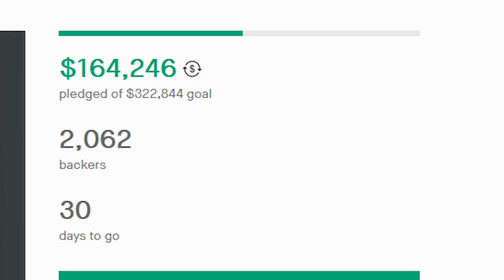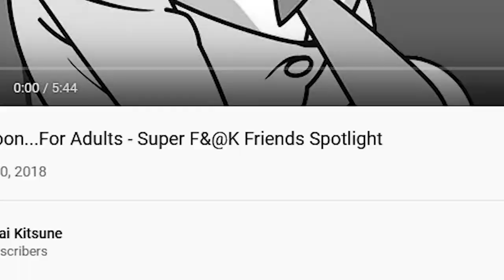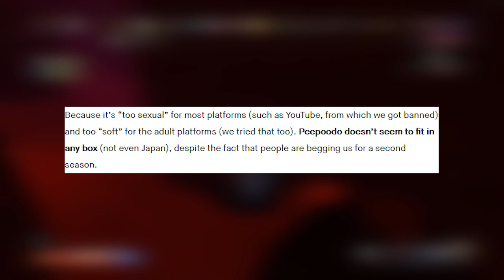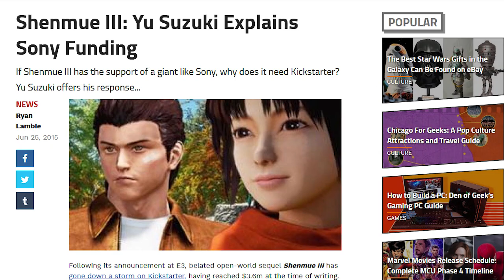Cartoon For Adults 2 Revengance - Peepoodo Season 2 Kickstarter Spotlight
Back in 2018 I covered the show "Peepoodo and the Super [Redacted] Friends" well 1 year later and the Bobbypills the studio behind the show is pushing for a sequel.
Gameplay from : Risk of Rain 2
Links
Kickstarter
Outro From Big Bang Age